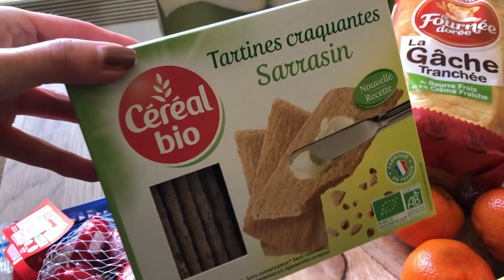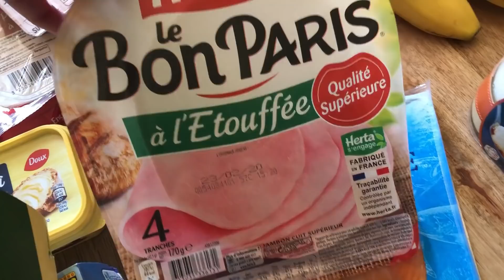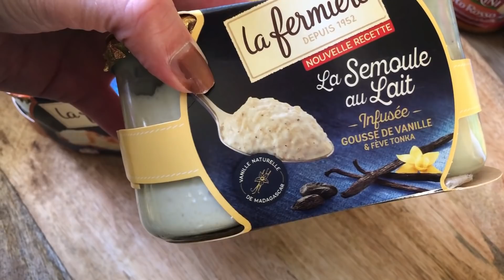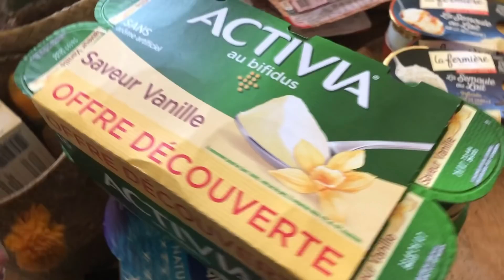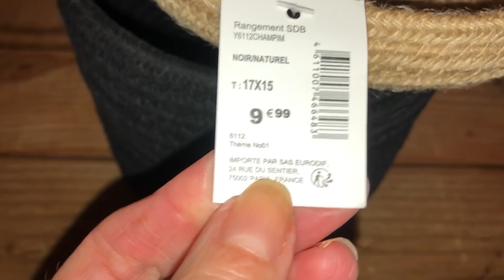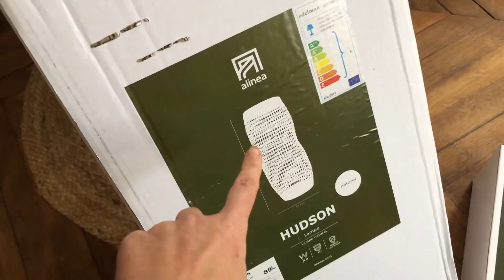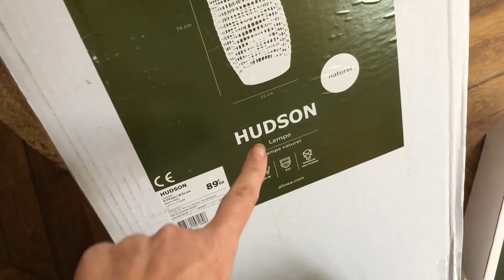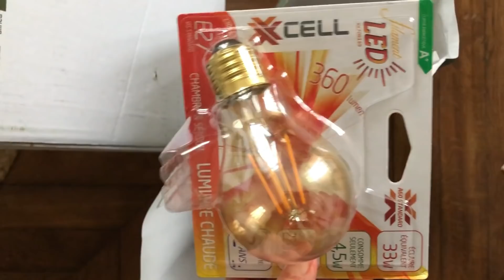ON CHANGE LA DECORATION DU SALON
C'est partie pour une nouvelle vidéo 😉
VLOG

Lien de mon rond lumineux NEEWER :